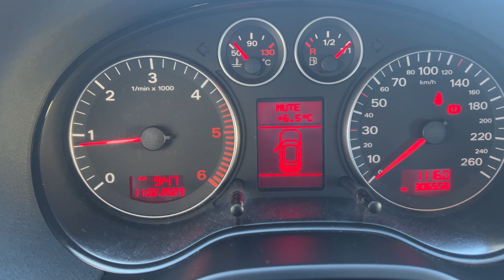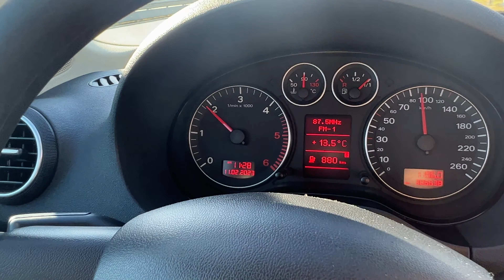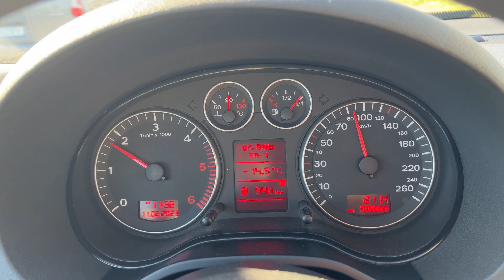FOMOS CONHECER AVEIRO, A VENEZA PORTUGUESA (Part.1) - CAMINHO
Tá ligado, tá começando mais um vídeo e hoje é, FOMOS CONHECER AVEIRO, A VENEZA PORTUGUESA - O CAMINHO ATÉ LÁ, TROCANDO IDEIA, CONSUMO EM FIM! ASSISTE AÍ

Assiste aí e não esquece daquele LIKE e COMENTÁRIO